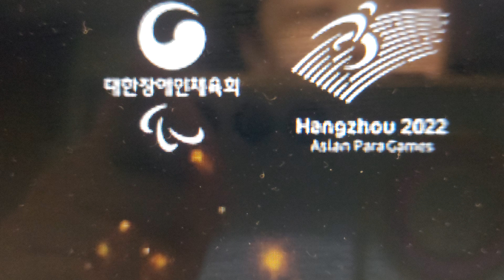항저우장애인아시안경기대회개회식예고 2023D-5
여러분채영이에요 D-5일차인사드려요반가워요^^ 항저우장애인아시안경기대회가너무기대가되고설래요 우리나라선수대표팀을총출동합니다장애인만
할수있는최고의중국도시 항저우가 우리나라는 금매달 따서 좋은 성적할수있도록 여러분께 기도합니다
지상파는 KBS께서 2022 항저우 장애인 아시안게임-개막식은 22시30분
MBC는 새벽1시에방송되고요
sbs는 내일 정오 12시에방송합니다
이렇게 보실수있으니  개막식 놓치지마시고 꼭보세요 감사합니다